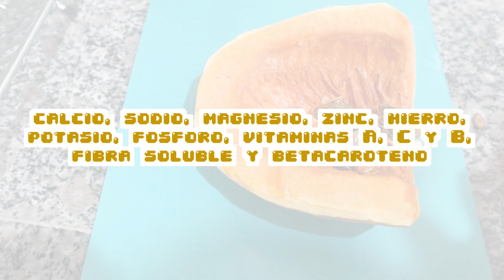MASCARILLA DE AUYAMA - Cabello HIDRATADO